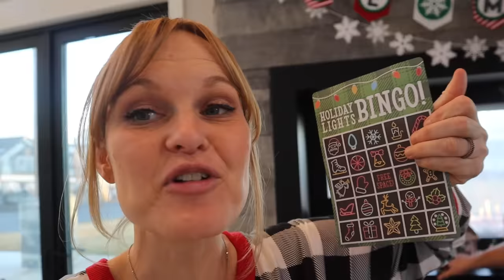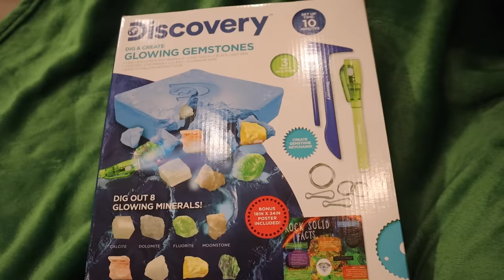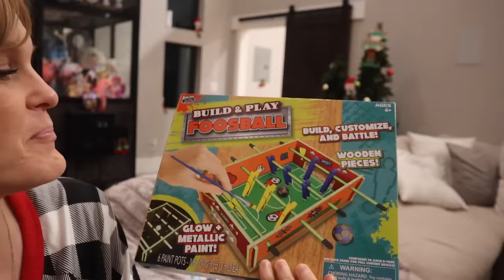She STOLE My PRESENT!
It is time for our family's annual Christmas Bingo Game. Every year we take turns playing Bingo and opening Christmas presents. They can open a new present every time they get a Bingo or they can steal a present from someone else. Blake gets her present STOLEN and gets upset. Which SOTY family member wins the best gifts?

Watch our friend's The Ohana Adventure! @theohanaadventure - We gave our 6 kids 100 GIFTS! *only keep 1*

We LOVE Anazala Vlogs new video @anazalaVlogs - I Bought The Most EXPENSIVE Amazon Products! ft/ Salish Matter